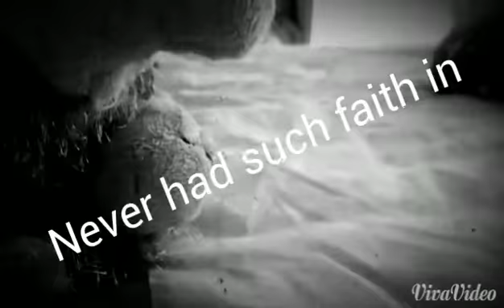Webkinz MV: remix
Whoa X3